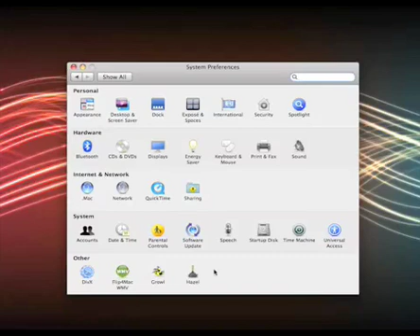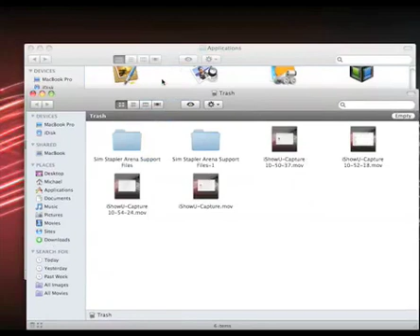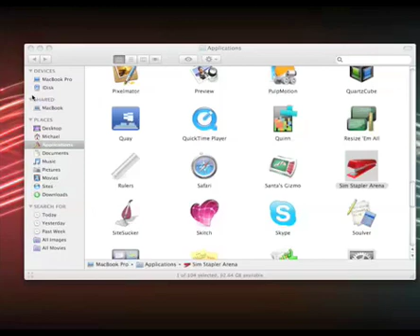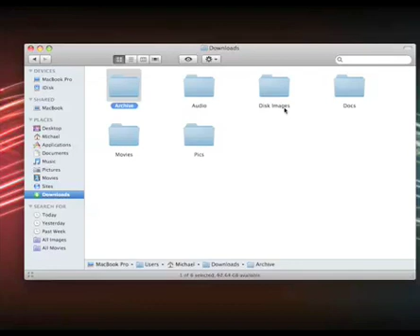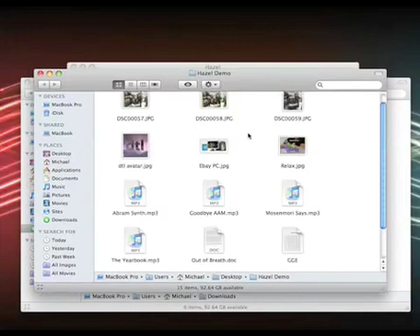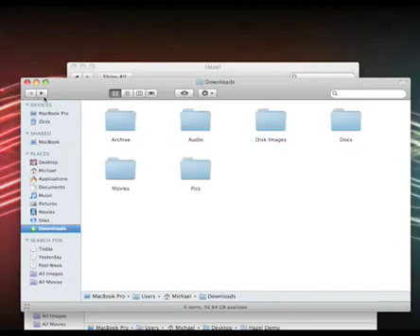Mac Hazel Application Review